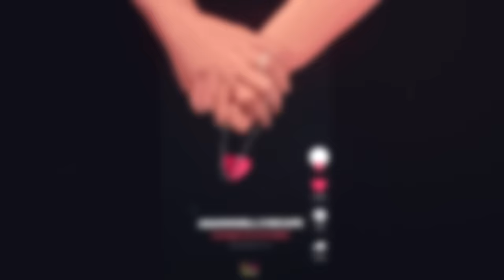ASAMMUELL & escape - Сердце не игрушка (acoustic)